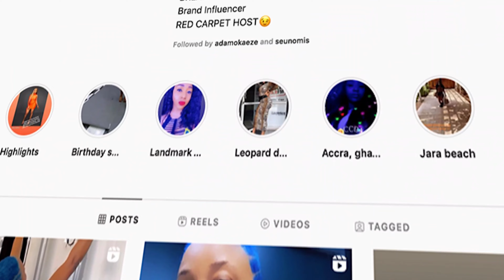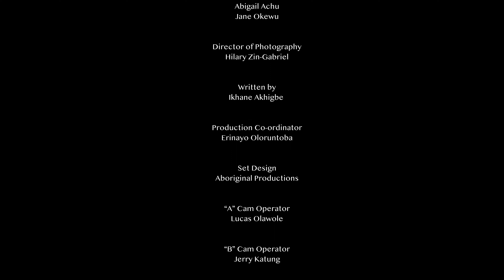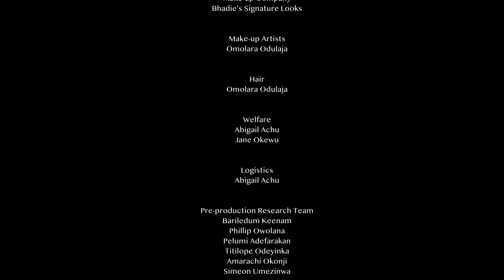Hot Takes - Season 1 Ep. 7 | Becca - Dating a friend's Ex or crush - broken girl code?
A spicy show with heated conversations and even hotter food on the menu.

Credits
Guest: Becca (@beccablisse)
Host: Ada Mokaeze (@adamokaeze)
Executive Producers: Ikhane Akhigbe (@ikhaneakhigbe) and Erinayo Oloruntoba (@erintobz)
Director: Hilary Zin-Gabriel (@zinhil)
Associate Producers: Abigail Achu, Jane Okewu
Cam Operators: Lucas Olawole, Jerry Kay (@lucasgram001 @jerrykay_)
Cam Tech Support: Realm 360 Studios (@realm360)
Gaffer: Oseni Idowu (@noble_gaffer)
Gaffer’s Assistant: @muhammedridwan
Sound: @davizy_bankz
DIT: Ajala Adeday (@editsby__dayo)
Production Assistant: Kabiru Yunusa
Post Production: Zin Studios (@zinstudios)